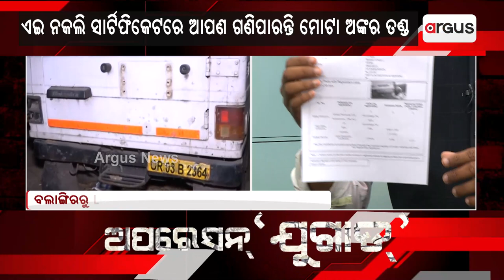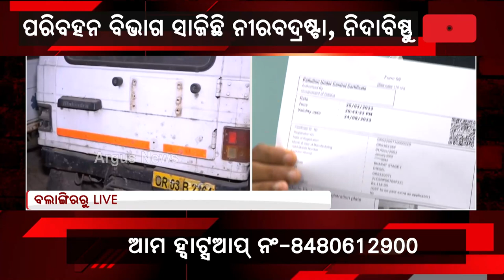Operation Jugad | ଗାଡ଼ି ଯେଉଁଠି ବି ଥାଉ ୩୦ ସେକେଣ୍ଡରେ ବାହାରି ପାରୁଛି ପଲ୍ୟୁସନ ସାର୍ଟିଫିକେଟ